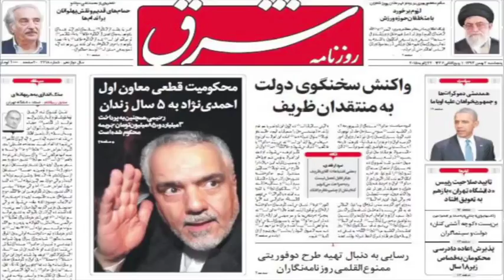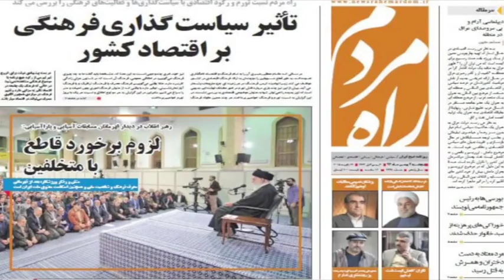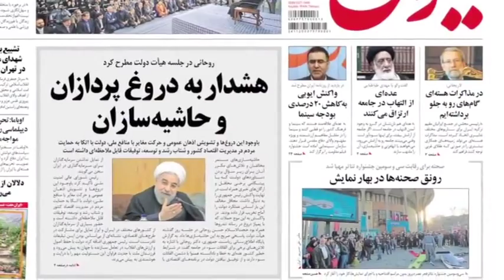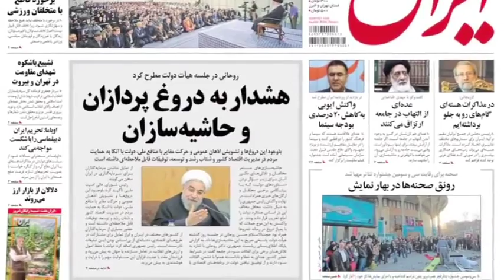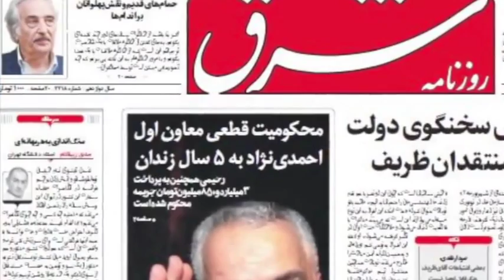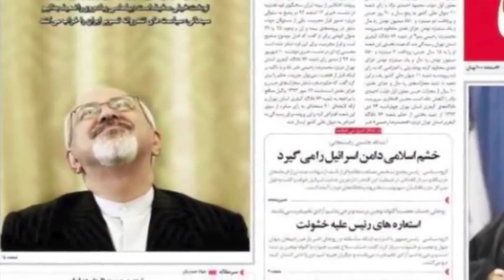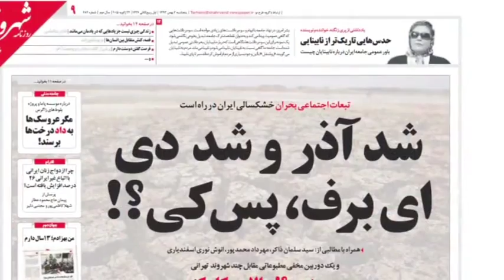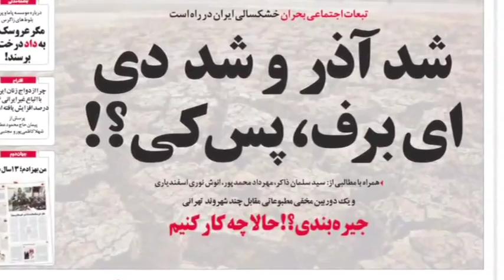تلویزیون ایران فردا - صفحه یک پنجشنبه 2 بهمن